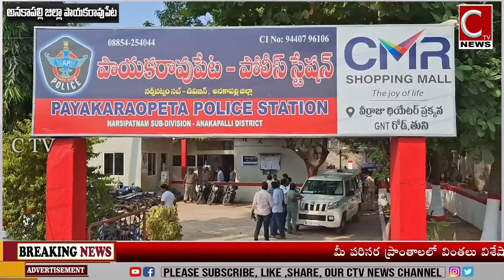పాయకరావుపేట దారి దోపిడీ దొంగలు అరెస్ట్ || పోలీసులు మీడియా సమావేశంలో నమ్మలేని నిజాpayakaraopeta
CTV NEWS#payakaraopeta